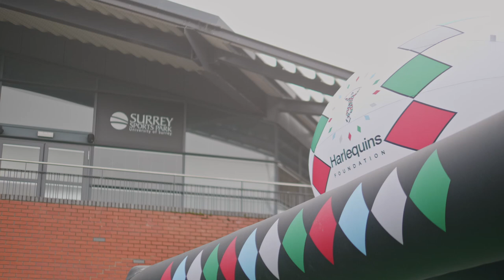Marcus Smith - Pass like a Pro!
At the end of last season, we took our passing activation down to Surrey Sports Park where @HarlequinsRU train to test the squad's skills!

Marcus Smith achieved a score of 155. Can you beat him?

Our Pass Like a Pro activation will be set up and ready for you to test your skills on match days at the Stoop - come and have a go!